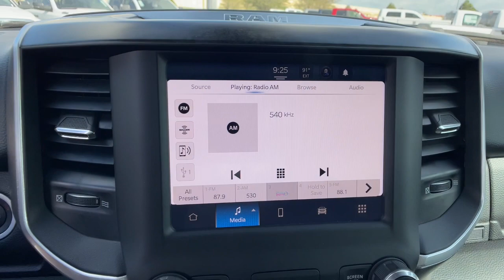2022 Ram 1500 Orlando, Deltona, Sanford, Oviedo, Winter Park, FL NN130355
Diamond Black Crystal Pearlcoat Used 2022 Ram 1500 Big Horn available in 750 Towne Center Blvd., Sanford, Florida at CDJR of Seminole County. Servicing the Orlando, Deltona, Sanford, Oviedo, Winter Park, FL area.

CARFAX One-Owner. Diamond Black Crystal Pearlcoat 2022 Ram 1500 Big Horn/Lone Star 4WD 8-Speed Automatic HEMI 5.7L V8 Multi Displacement VVT eTorque 3 Rear Seat Head Restraints, 4 Way Front Headrests, All Plant-Installed Decals, Auto-Dimming Exterior Driver Mirror, Big Horn Badge, Black Interior Accents, Body Color Exterior Mirrors, Body Color Front Bumper, Body Color Premium Power Mirrors, Body Color Rear Bumper w/Step Pads, Bridgestone Brand Tires, Bucket Seats, Convex Wide-Angle Mirror Insert, Delete LED Lamp - Floor Console Bin, Deluxe Cloth Bucket Seats, Exterior Mirrors Courtesy Lamps, Exterior Mirrors w/Heating Element, Exterior Mirrors w/Supplemental Signals, Front Seat Back Map Pockets, Full Length Floor Console, Manual Adjust 4-Way Front Passenger Seat, Power 2-Way Driver Lumbar Adjust, Power 8-Way Driver Seat, Power-Folding Mirrors, Protection Group, Quick Order Package 27Z Big Horn, Rear 60/40 Folding Seat, Rear Center Armrest, Sport Appearance Package, Sport Decal, Tow Hooks.All used cars have cosmetic blemishes- price reflects issues - sold as is with all faults. Recent Arrival!Vehicle pricing includes all offers and incentives. Sales tax, registration fees, dealer installed options, reconditioning costs, and $1199 dealer fee not included in all vehicle prices shown and must be paid by the purchaser. While great effort is made to ensure the accuracy of the information on this site, errors do occur so please verify information with a customer service rep.
DIAMOND BLACK CRYSTAL PEARLCOAT,WHEELS: 20 X 9 ALUMINUM CHROME CLAD,3.92 REAR AXLE RATIO,BIG HORN LEVEL 1 EQUIPMENT GROUP  -inc: Google Android Auto  SiriusXM Radio Service  Bluetooth Handsfree Phone & Audio  USB Host Flip  Rear Window Defroster  For Details  Visit DriveUconnect.com  Integrated Center Stack Radio  Rear View Auto Dim Mirror  Power Adjustable Pedals  Rear Power Sliding Window  Rear Dome w/On/Off Switch Lamp  Connectivity - US/Canada  Glove Box Lamp  4G LTE Wi-Fi Hot Spot  Exterior Mirrors w/Heating Element  Power 8-Way Driver Seat  Auto Dim Exterior Driver Mirror  Radio: Uconnect 5 W w/8.4 Display  8.4 Touchscreen Display  Class IV Receiver Hitch  Black Premium Power Mirrors  Apple CarPlay  Big Horn IP Badge  SiriusXM Satellite Radio  Exterior Mirrors w/Supplemental Signals  Exterior Mirrors Courtesy Lamps  Universal Garage Door Opener  Cluster 3.5 TFT Color Display  Power-Folding Mirrors  2nd Row In Floor Storage Bins  Sun Visors w/Illuminated Vanity Mirrors  Power 2-Way Driver Lumbar Adjust,DIAMOND BLACK CRYSTAL PEARLCOAT,MONOTONE PAINT,QUICK ORDER PACKAGE 27Z BIG HORN  -inc: Engine: 5.7L V8 HEMI MDS VVT eTorque  Transmission: 8-Speed Automatic (8HP75)  Big Horn Badge,GVWR: 7 100 LBS,BLACK  DELUXE CLOTH BUCKET SEATS  -inc: Power 8-Way Driver Seat  Bucket Seats  Manual Adjust 4-Way Front Passenger Seat  Full Length Floor Console  Rear Center Armrest  Delete LED Lamp - Floor Console Bin  Power 2-Way Driver Lumbar Adjust,TRANSMISSION: 8-SPEED AUTOMATIC (8HP75),TIRES: 275/55R20 OWL ALL SEASON,REMOTE START SYSTEM,RADIO: UCONNECT 5 W W/8.4 DISPLAY,ENGINE: 5.7L V8 HEMI MDS VVT ETORQUE  -inc: Active Noise Control System  Heavy Duty Engine Cooling  Passive Tuned Mass Damper  GPEC 5 Engine Controller  GVWR: 7 100 lbs  Dual Rear Exhaust w/Bright Tips  HEMI Badge  23 Gallon Fuel Tank  18 Aluminum Spare Wheel,ANTI-SPIN DIFFERENTIAL REAR AXLE,SPORT APPEARANCE PACKAGE  -inc: Exterior Mirrors w/Supplemental Signals  Body Color Premium Power Mirrors  Sport Decal  Exterior Mirrors Courtesy Lamps  Exterior Mirrors w/Heating Element  Auto Dim Exterior Driver Mirror  Body Color Exterior Mirrors  Black Interior Accents  Power-Folding Mirrors  Body Color Front Bumper  Body Color Rear Bumper w/Step Pads  Bridgestone Brand Tires  All Plant-Installed Decals,PROTECTION GROUP  -inc: Transfer Case Skid Plate  Steering Gear Skid Plate  Front Suspension Skid Plate  Fuel Tank Skid Plate  Tow Hooks,Four Wheel Drive,Tow Hitch,Power Steering,ABS,4-Wheel Disc Brakes,Brake Assist,Conventional Spare Tire,Heated Mirrors,Power Mirror(s),Privacy Glass,Intermittent Wipers,Variable Speed Intermittent Wipers,Power Door Locks,Daytime Running Lights,Automatic Headlights,Fog Lamps,AM/FM Stereo,Bluetooth Connection,MP3 Player,Steering Wheel Audio Con